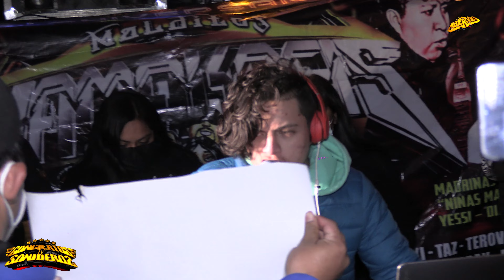LA BOMBA DE PUEBLA SONIDO MISTERCHOKI ZACATELCO TLAXCALA ANIVERSARIO YAMAKASIS LA CUMBITA WEPA 2022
SONIDO MISTERCHOKI LA CUMBITA WEPA 2022 ESTYLO KEVIN LOYOLA EN ZACATELCO TLAXCALA 2022 ... DALE EN PANTALLA COMPLETA Y CALIDAD 4K O 2160p PARA MEJOR RESOLUCION ... TODOS LOS VIDEOS Y AUDIOS DEL EVENTO CONTACTO ...
Bebe Fantasma
Incorregible Camila
ACTIVA LA 🔔 PARA SER EL PRIMERO EN VER NUESTROS VIDEOS